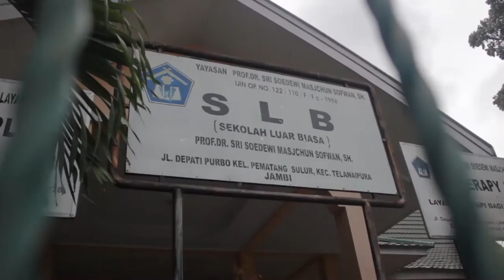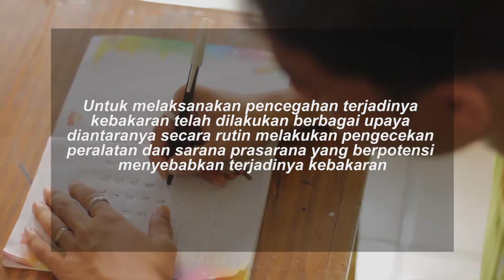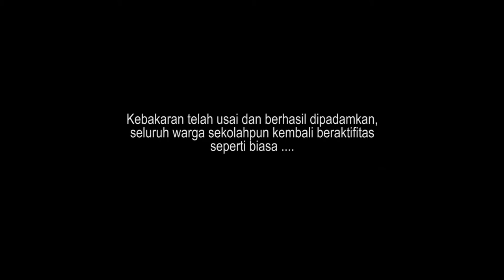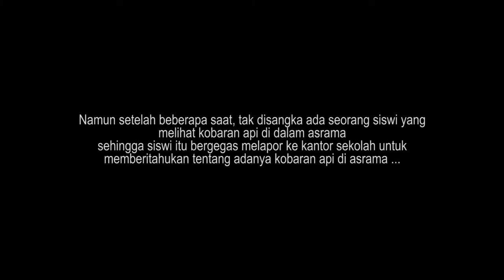SIMULASI PRB & SMAB SLB SRI SOEDEWI 2016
Simulasi Pengurangan Resiko Bencana (PRB) & Sekolah/Madrasah Aman Bencana (SMAB) di SLB Prof. Dr. Sri Soedewi Masjchun Sofwan, SH Provinsi Jambi, pada tanggal 10 November 2016